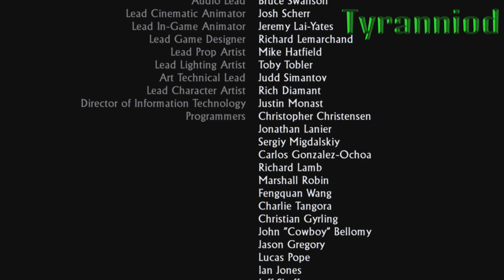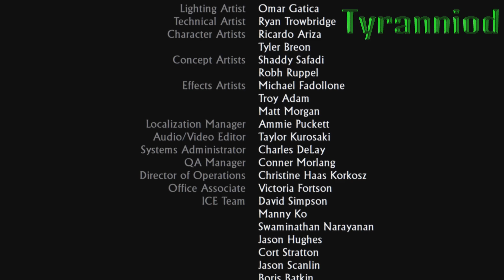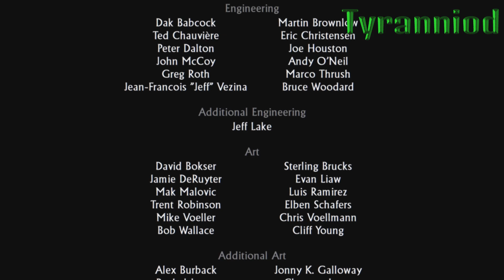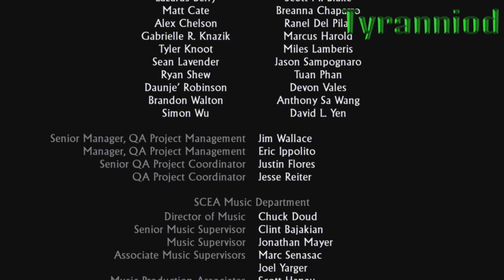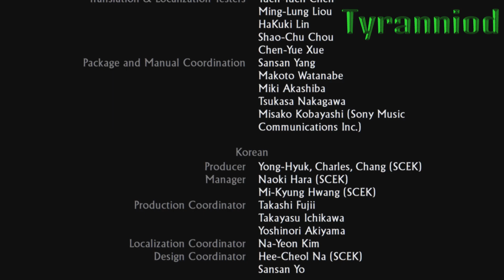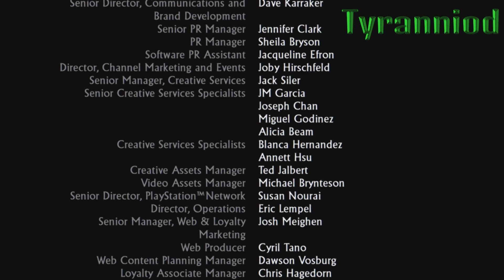Uncharted: Drakes fortune | Chapter 22 + Credits | Showdown | Normal difficulty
Chapter 22 of Uncharted: Drake's fortune on normal difficulty. I've been eager to replay this series again so YouTube is my excuse to do that.

So that's Uncharted 1 finally finished. It's aged in many ways now but I still hold a fondness for it. The story and the creepy setting are some of my favourite aspects about this game. Being stranded in just one location all game helps it to stand out from the globetrotting sequels.